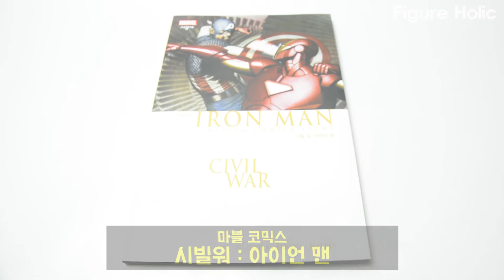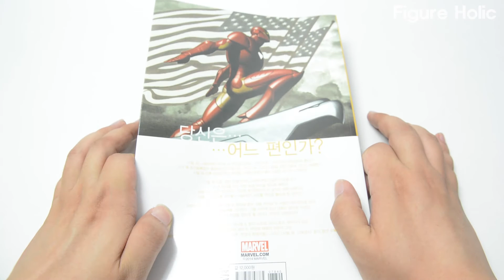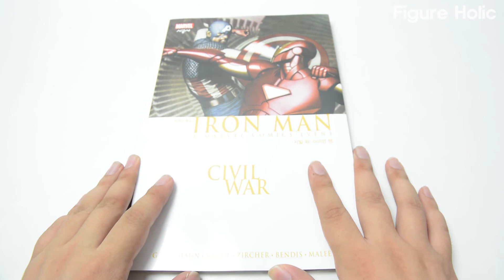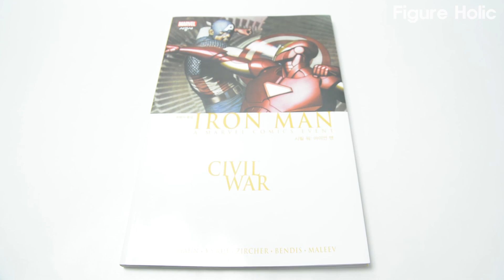[PREVIEW] CIVIL WAR IRON MAN (KOR COVER)